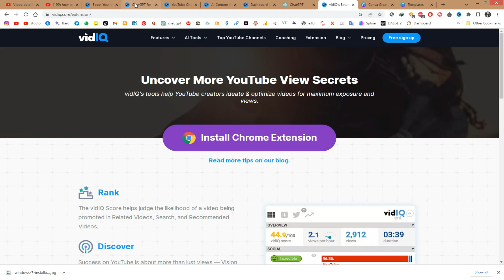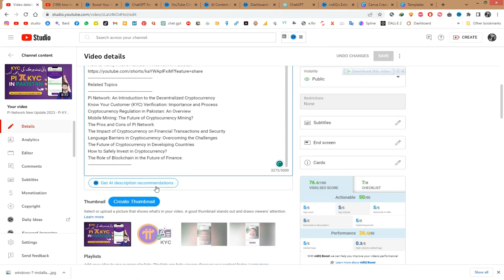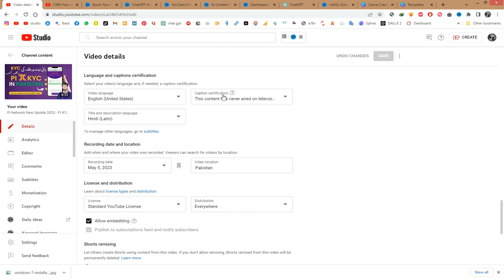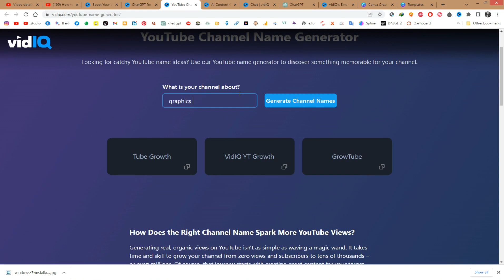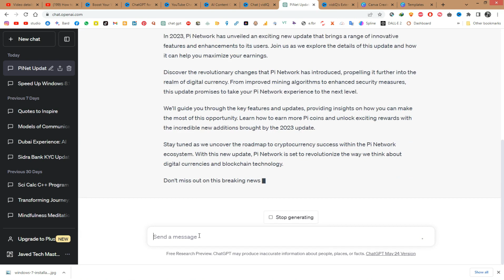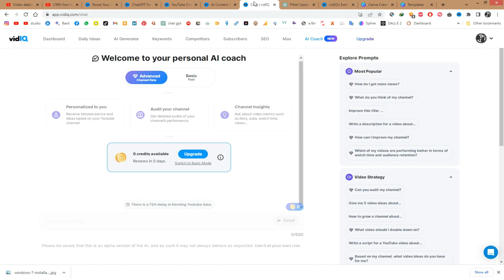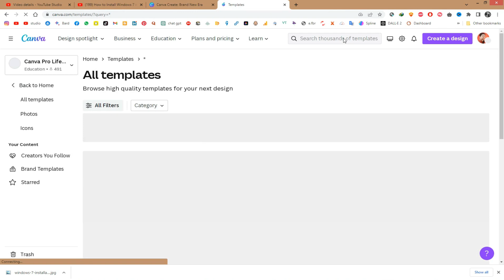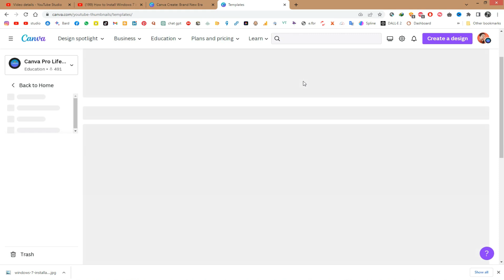How to Make Money from ChatGPT Vidiq and YouTube | Vidiq Ai Coach, Ai Viral Tool Strategy 2023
In the ever-evolving landscape of online content creation, leveraging advanced tools and strategies has become vital for success. One such powerful combination is the integration of ChatGPT, Vidiq, and YouTube. This dynamic trio presents an incredible opportunity to make money and maximize your reach on the popular video-sharing platform.

ChatGPT, an advanced language model developed by OpenAI, serves as a virtual assistant capable of understanding and generating human-like responses. It can assist creators in various aspects, including brainstorming ideas, optimizing video descriptions, engaging with viewers, and enhancing the overall content quality.

Vidiq, on the other hand, is an AI-driven tool designed specifically for YouTube creators. It offers a comprehensive range of features, such as video analytics, keyword research, competitor analysis, and content optimization suggestions. Vidiq helps creators understand their audience better, improve video visibility, and increase subscriber growth.

Now, let's explore how this winning combination of ChatGPT, Vidiq, and YouTube can be monetized:

Content Creation and Optimization:
Utilize ChatGPT to generate unique and engaging content ideas. It can help you brainstorm topics, suggest video titles, and even create compelling scripts. Combine this with Vidiq's keyword research and content optimization features to identify high-demand topics and incorporate relevant keywords, tags, and descriptions that will enhance your video's visibility and reach.

Audience Engagement:
ChatGPT can act as a virtual assistant, responding to comments and engaging with your viewers. This helps build a strong community and increases viewer retention. This interactive approach fosters loyalty and encourages viewers to share your content, thereby expanding your audience organically.

As your channel grows in popularity, you can leverage attention and engagement to secure sponsored content opportunities and collaborations with brands. Vidiq's analytics and competitor analysis features can help you demonstrate your channel's performance and target relevant brands for potential partnerships. With ChatGPT's assistance, you can create compelling pitch emails or messages to approach brands professionally.

Vidiq's analytics can help identify products or services that align with your content and appeal to your audience. Additionally, you can collaborate with ChatGPT to design and promote personalized merchandise, further strengthening your brand presence.

Coaching and Consulting:
Once you've established yourself as an expert in your niche, you can offer coaching or consulting services to aspiring content creators. Utilize ChatGPT to automate parts of your coaching process, provide valuable insights, and offer personalized guidance. Vidiq's data and analytics can support your coaching efforts, allowing you to provide actionable strategies for channel growth and optimization.

In conclusion, the combined power of ChatGPT, Vidiq, and YouTube provides an innovative approach to monetizing your content creation efforts. By leveraging these tools and strategies, you can optimize your videos, engage with your audience effectively, attract brand partnerships, generate revenue through affiliate marketing and merchandise, and even offer coaching or consulting services. Stay ahead of the curve and embrace the potential of ChatGPT, Vidiq, and YouTube to thrive in the dynamic world of online content creation in 2023.
👉 Visit These Use Full Links⏬